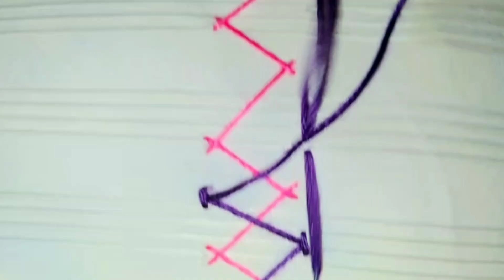Hand embroidery for beginners| Borderline embroidery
Hand embroidery
Attractive and easy Embroidery stitches for beginners
Borderline emroidery
Hand embroidery Borderline design
Border design
Chawal tanka
Daisy stitch embroidery
Border embroidery design
Iazy daisy stitch
Border embroidery stitches
Borderline emroidery
Border design for dresss
Fishbone stitch design
Lazy daisy stitch step by step
Lazy daisy stitch Malayalam
Border stitch design
Hand embroidery fishbone stitch
Hand work embroidery
 hand embroidery tutorial
Hand embroidery dress design
Beautiful hand embroidery design
Hand embroidery beautiful Fishbone design
Hand embroidery design for kurti
Embroidery
Hath ki karhai
Daman ka design
Hand embroidery
How to make hand embroidery dress design
How to learn hand embroidery step by step
Stitching embroidery tutorial  for beginners
Embroider